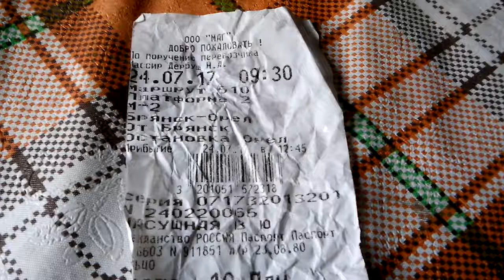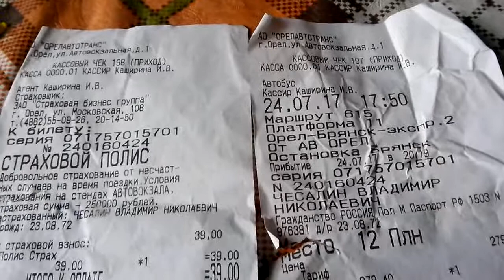Из Орла без страховки не уедешь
Столкнулся с навязанной услугой на Орловском автовокзале.
Если из Брянска в Орёл оплачиваешь только саму поездку,то при покупке билета назад кассир не продаёт билет без покупки "добровольного страхования"
Хочешь уехать покупай страховку-нет страховки ,нет и билета!
Куда смотрит орловские ФАС и прокуратура?
статьи 16, пункты 2 и 3,закона о защите прав потребителей. Запрещается обусловливать приобретение одних товаров (работ, услуг) обязательным приобретением иных товаров (работ, услуг). Убытки, причиненные потребителю вследствие нарушения его права на свободный выбор товаров (работ, услуг), возмещаются продавцом (исполнителем) в полном объеме.